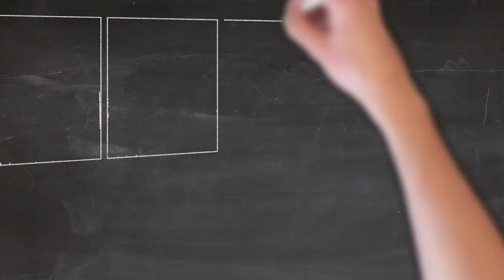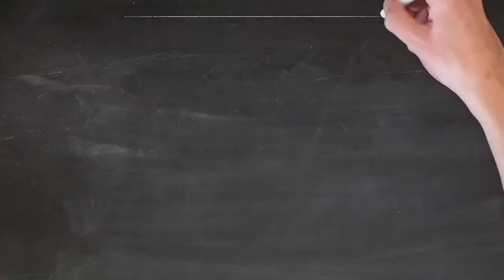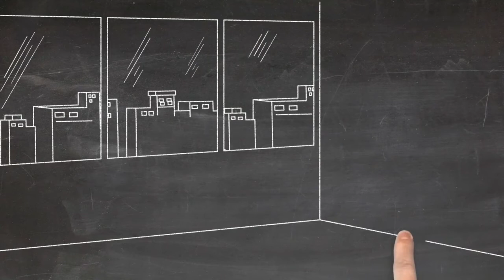هل ترضي أن تكون إنساناً عاديآ ؟ المدرب خالد الحوراني